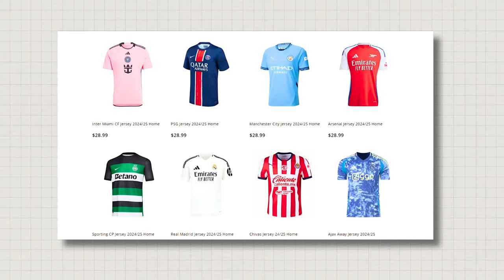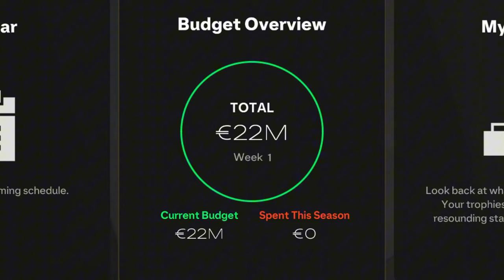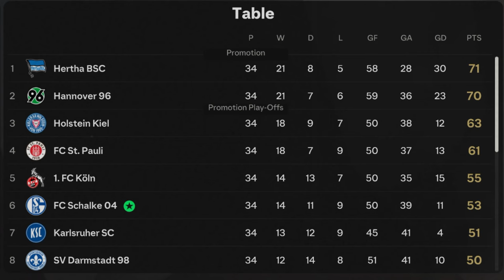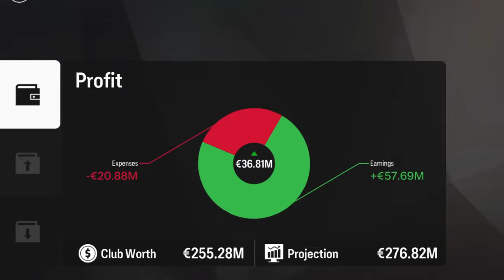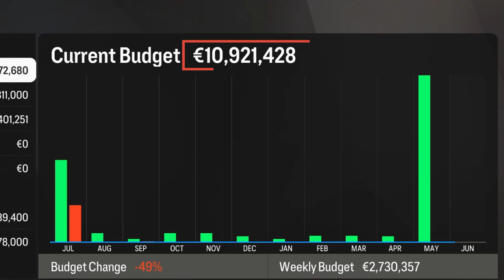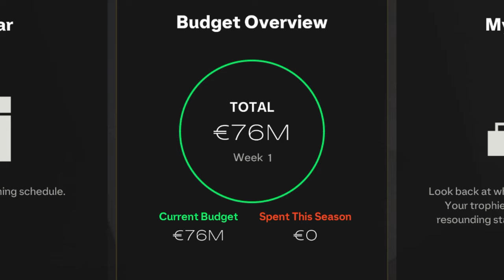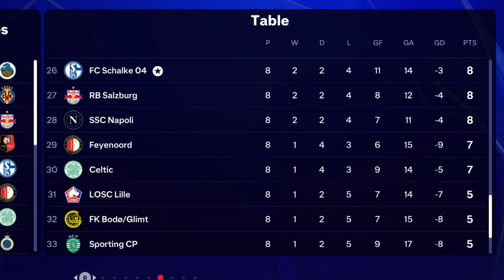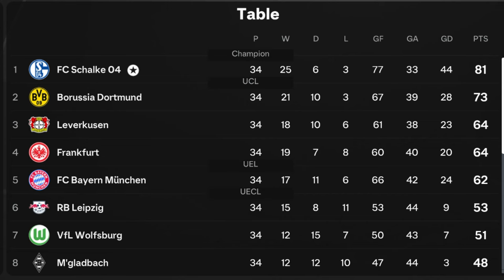I Rebuilt Schalke 04 in FC 25.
🚀 Welcome back to the channel! In today's video, I take on the ultimate challenge: rebuilding Schalke 04 in FC 25! ⚽️ Can we restore this legendary club to its former glory by paying their huge 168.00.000 club debt?